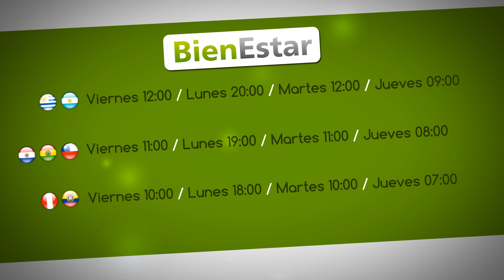22| Tip Ejercicio Físico - BE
Programa Bienestar realizado por el Centro de Multimedia